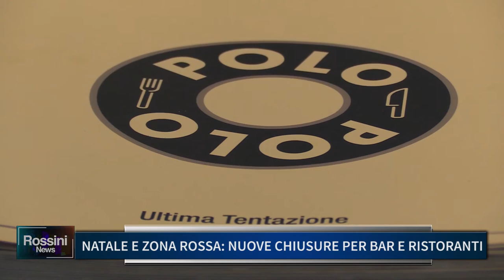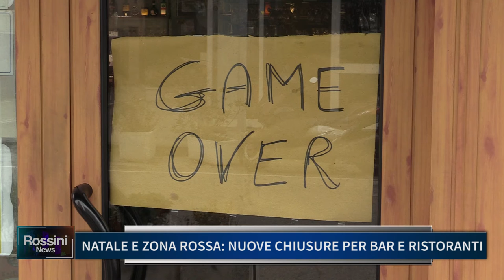NATALE E ZONA ROSSA, NUOVE CHIUSURE PER BAR E RISTORANTI